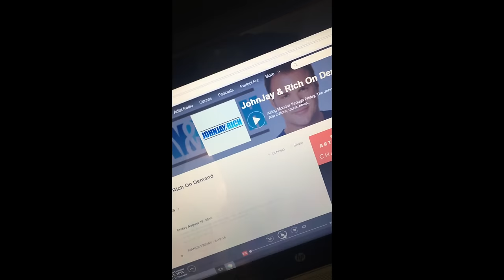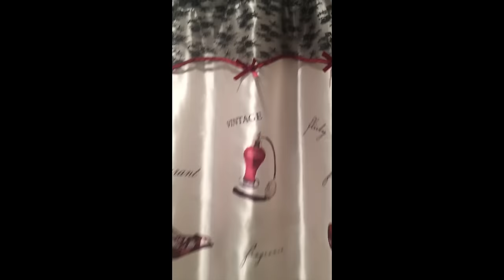GRWM: First Day of Junior Year + Chit-Chat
Hey everyone! Sorry for the thumbnail I completely spaced it so i had to BS it LOL but this video is just me getting ready for my first day of junior year. Sorry this took so long for me to edit and post but life got in the way lol. Ill see you guys in my next video and I hope yall have a great week!!            IG Snapchat: Maleenat9908 ABSOLUTELY NO COPYRIGHT INTENDED AT ALL IM JUST A HUGE FAN OF ALL OF THIS MUSIC I DO NOT OWN THE RIGHTS TO IT AGAIN NO COPYRIGHT INTENDED Back to school supplies haul video